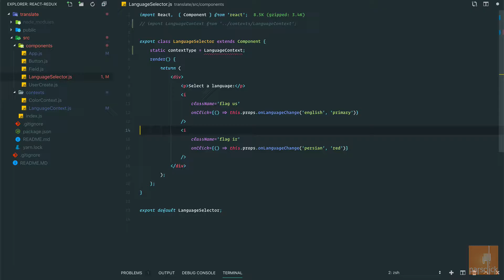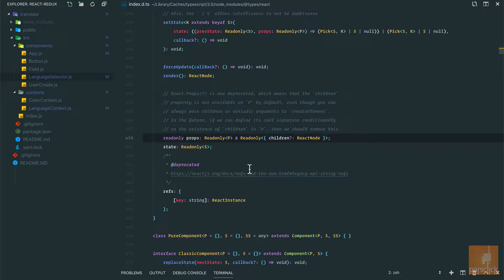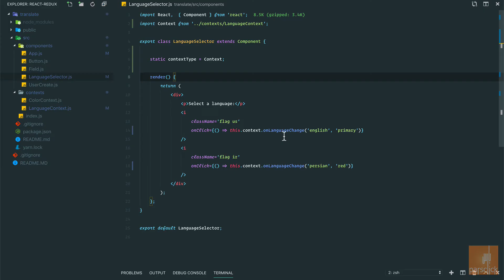۱۰۴- وصل کردن Selector به Store در ری اکت